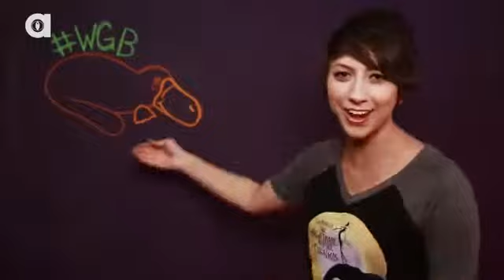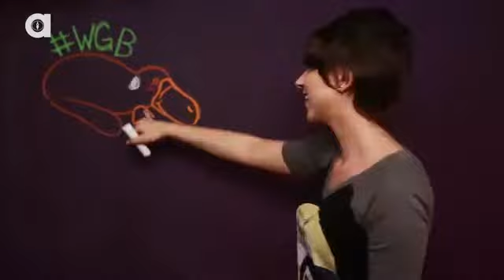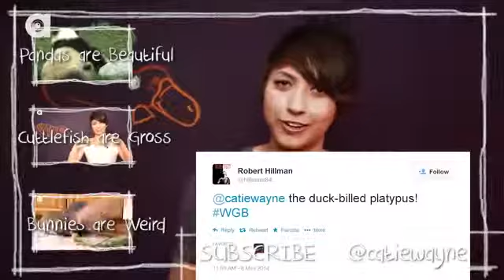A Platypus Can Kill A Dog With Its Feet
Platypuses lay eggs, sweat milk, and possess poisonous barbs that could kill a medium sized dog. Confused? Watch this episode! Catie Wayne loves animals. Som...

We all lost a friend that day :(

Filmed at Healesville Sanctuary, Melbourne Australia.

Some dogs will do anything for their humans. This dog even saved his owner from a rattlesnake!

(Host of Creat...

BarkBuddy is a new iPhone app that lets you swipe through pictures of adorable dogs in your area. It's like the popular dating app Tinder, only you're lookin...

The platypus is a semiaquatic mammal endemic to eastern Australia, Platypus, including Tasmania. Platypus Together with the four species of echidna, i